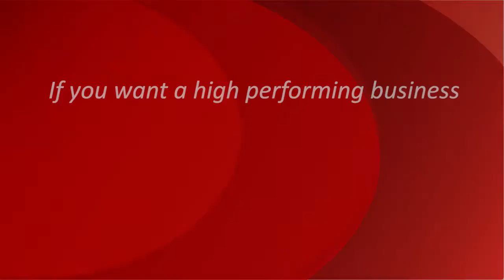Create value in your real estate market - Claudio Encina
Commission no longer becomes an objection when your clients can see the 'VALUE' in your services. Watch this video to find out different ways agents are creating value in their markets - what they're doing is so simple it might surprise you.